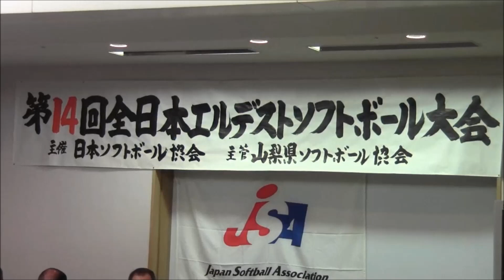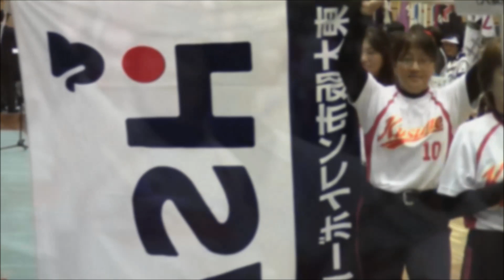ソフトボール 第14回全日本エルデスト大会 監督会議・開会式